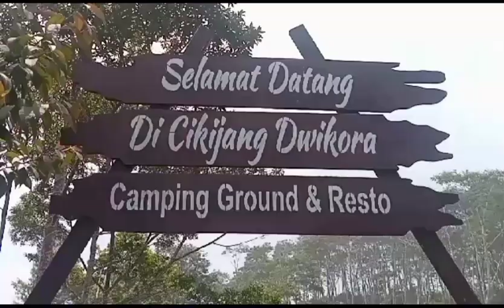WISATA ALAM CIKIJANG CAMPING GROUND PANGALENGAN